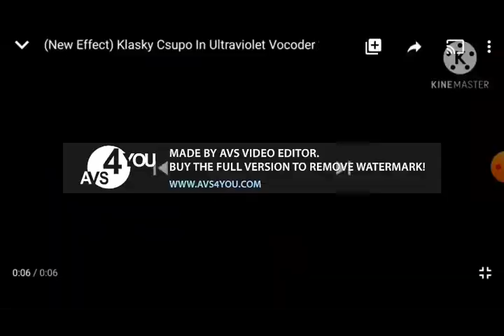NF65's KC RE Csupo V1